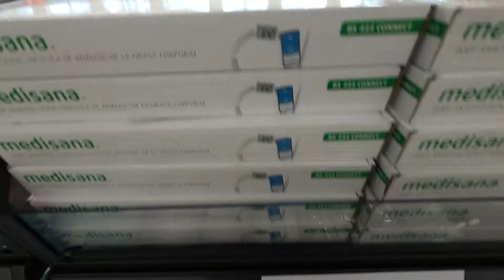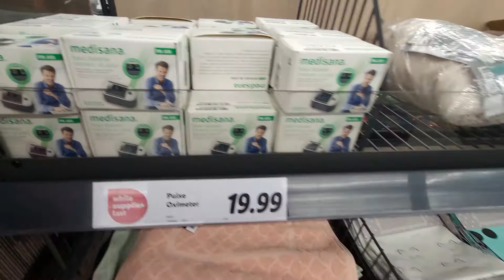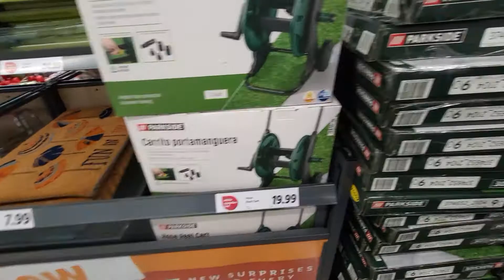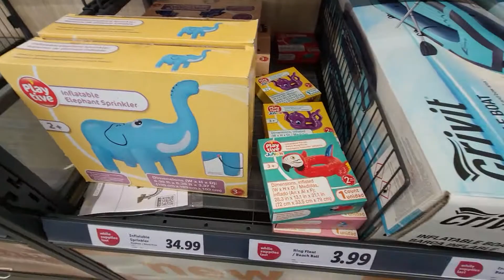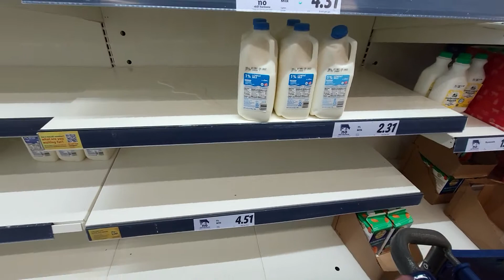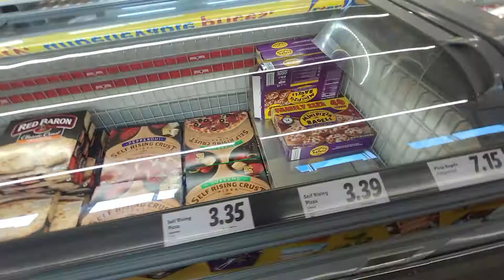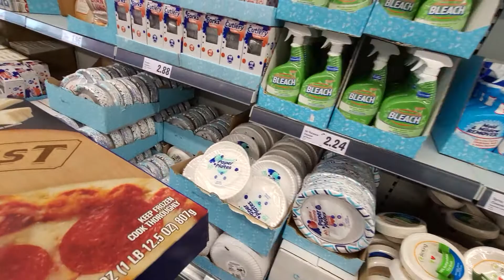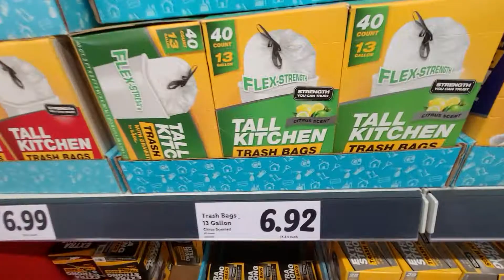Lidl week of May 13th Butler Ave Philadelphia Location